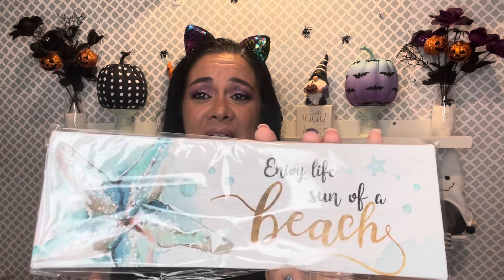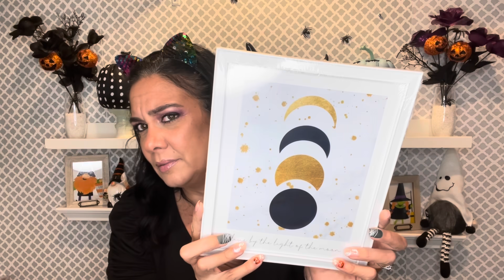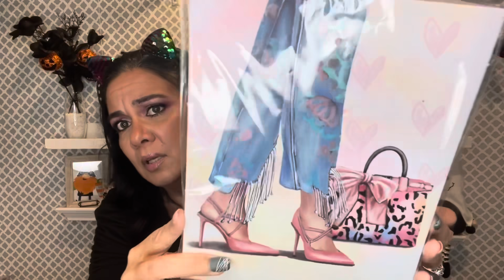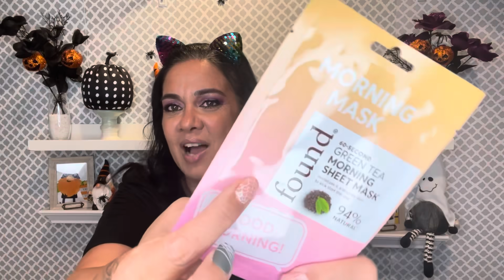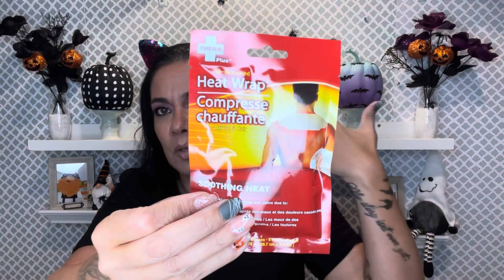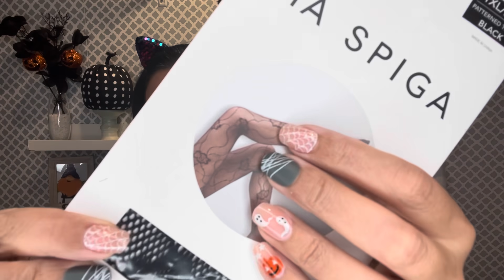JACKPOT Finds! *** New Dollar Tree Haul *** + Giveaway! 10/11/21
I scored at the Dollar Tree with these finds. Can't wait to show you, enjoy!

2nd Giveaway - Breast Cancer Awareness Steel Water Bottle Bundle and $25 Gift card

Rules:
In order to qualify to win you must:

3. Like the video
4. Comment on the video with BeatCancer

For more entries and better chances of winning, comment and like each video starting October 1st - 31st, 2021. If you comment and like 5 videos in the month of October, that’s 5 entries and so on. So make sure to do that for every video this month! US residents only.

All money that is collected goes directly to Breastcancer.org. It never touches my bank account.

Winner will be posted on my community tab on November 1st.
To claim prize:
Winners have 48 hours from the time of posting on my community tab.
Winners will be asked to edit their original comment on the video to show proof of identity.

Jacky g vlogs

Restored creations.

Michele bright

Shawna rae blogs

Dollar tree Brooklyn girl

Beautifully broken crafts &hauls

Amber to do list

Childslike faith

Krazy days of kalyn

Ginger cedes craft

Rosie Nobrega, also a huge thank you to
Her for helping this cause.. that I’m trying so hard to work on.

Thank you ladies, if I forgot to Mention you. Please forgive me and let me know. Thank you